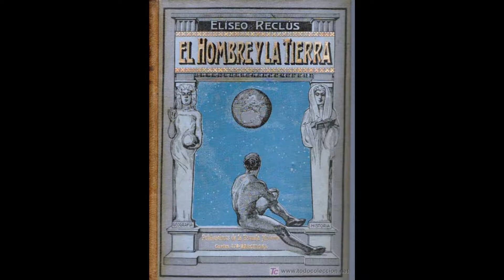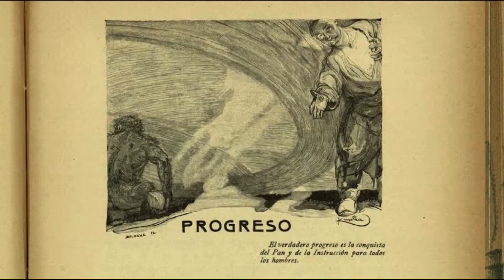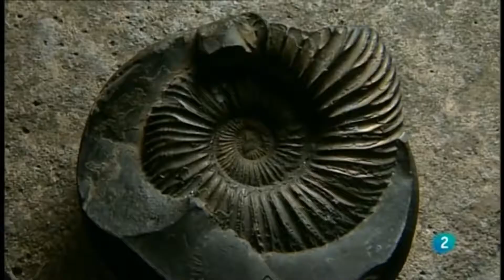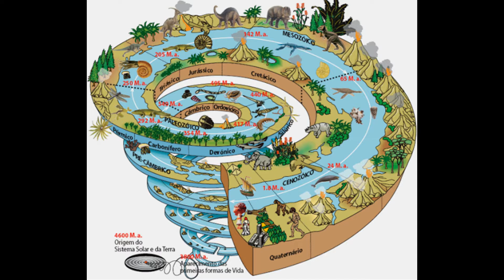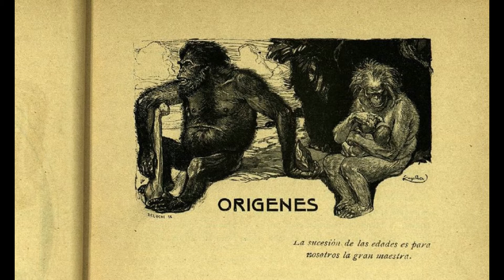Divagaciones ácratas sobre el tiempo | Imaginario Cósmico de la Anarquía | Grupo Gomez Rojas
"El Imaginario Cósmico de la anarquía", fueron un ciclo de charlas realizadas por el Grupo de Estudios José Domingo Gómez Rojas entre el 16 de agosto y el 7 de septiembre del 2016.

Calendario:
16 de agosto: La inconmensurable evolución cósmica
24 de agosto: La idea de infinito en Mijaíl Bakunin
31 de agosto: Anarquía, una concepción del universo
7 de septiembre: Divagaciones ácratas sobre el tiempo

Este audio es parte de la última sesión "Divagaciones ácratas sobre el tiempo" realizada por Maximiliano Astroza, del Grupo de Estudios Gómez Rojas.

Lamentablemente no hay registros de las otras charlas.

La imágenes ocupadas para el video corresponden a vídeos que están disponibles en Youtube:

No olvides visitar la página de la Editorial del Grupo de Estudios José Domingo Gómez Rojas, Editorial Eleuterio: